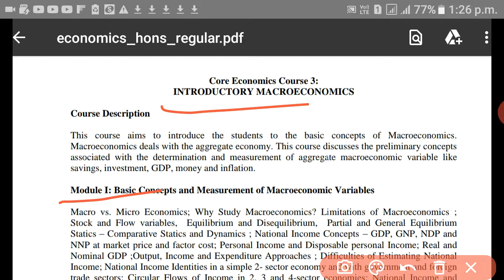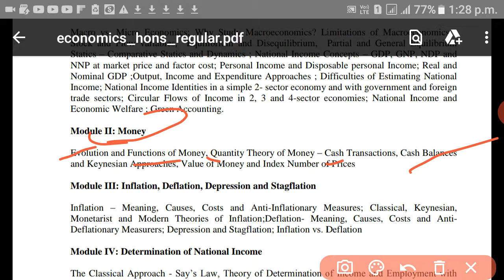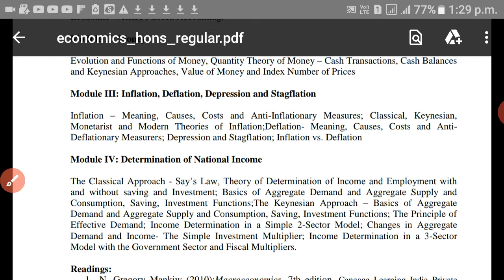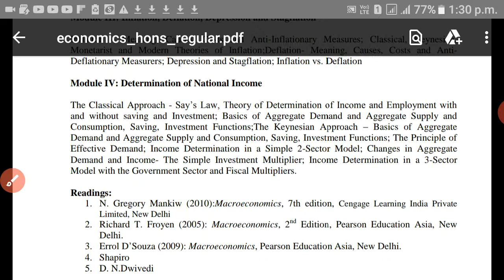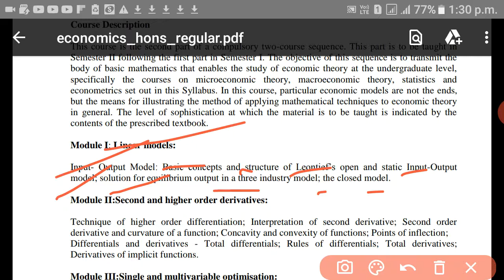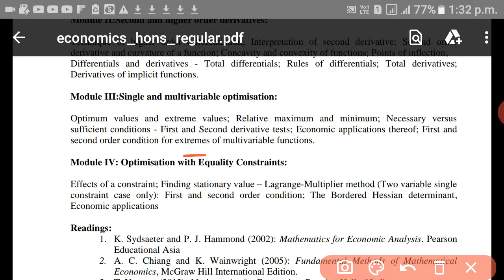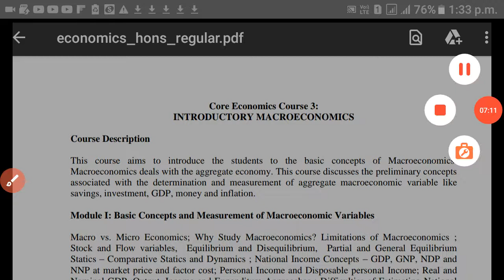Berhampur University Economics Honours || 2nd Semesters Syllabus || New CBCS Pattern Syllabuses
This Video is an about On these Classes of Plus Three First Year's Second Semester Core 3 & 4 Papers Syllabus Details analysis. I hope this video more informative as well as More Helpful For You Study. Enjoy This Classes Be Happy Keep Learning..!

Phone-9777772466